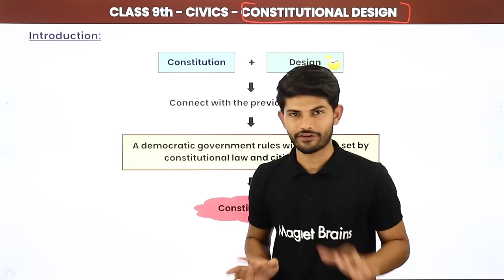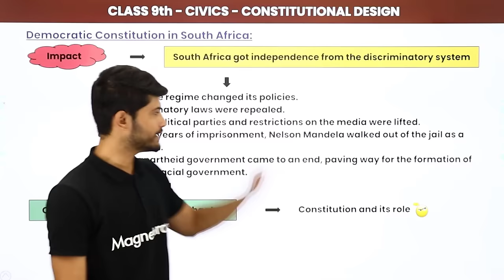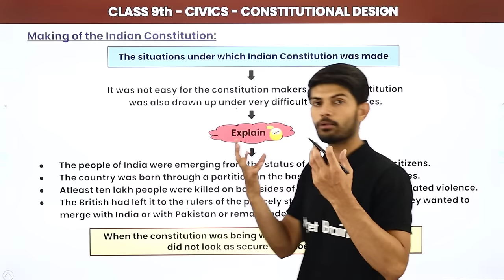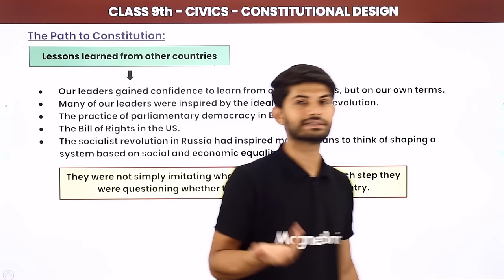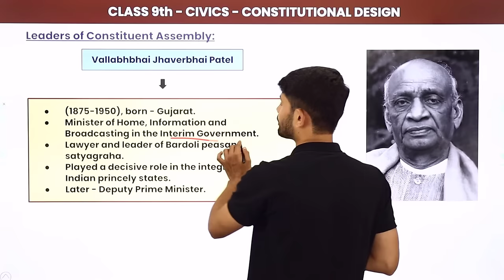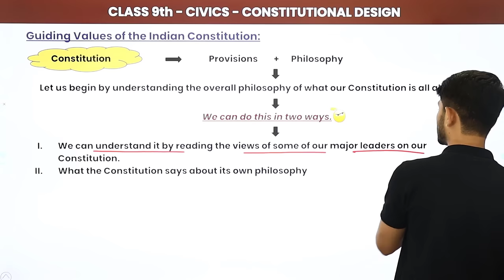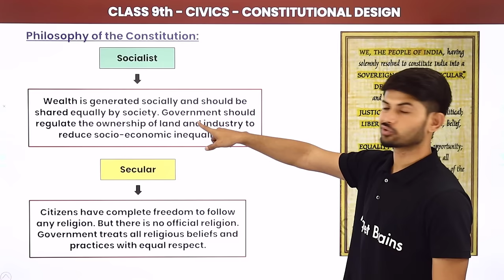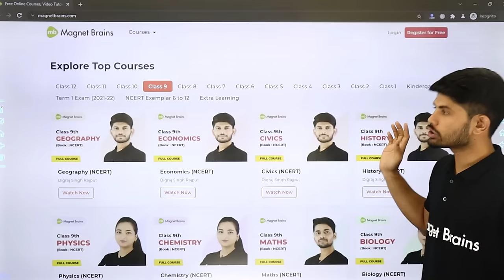Class 9 Civics Chapter 2 | Constitutional Design Full Chapter Explanation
✔️ Class: 9th
✔️ Subject: Civics
✔️ Chapter: Constitutional Design
✔️ Topic Name: Class 9 Civics Chapter 2 | Constitutional Design Full Chapter Explanation
✔️ Topics Covered in This Video: Explanation of full chapter constitutional design in one shot
0:00 Introduction
6:55 Democratic Constitution in South Africa
26:33 Why do we need a Constitution?
37:32 Making at the Indian Constitutions
45:46 The Path to Constitutions
1:00:10 The Constituent Assembly
1:18:15 Leaders of Constituent Assembly
1:37:22 Guiding Values of the Indian Constitutions
1:49:32 Philosophy of the Constitution
2:11:08 Institutional Design